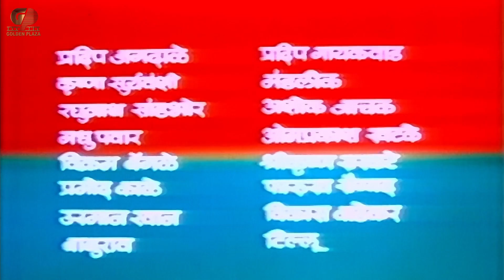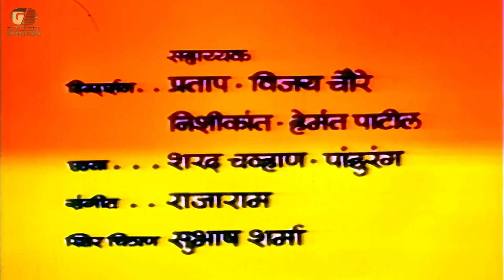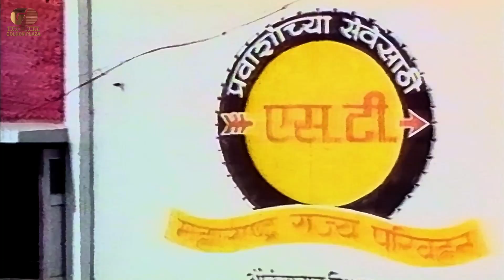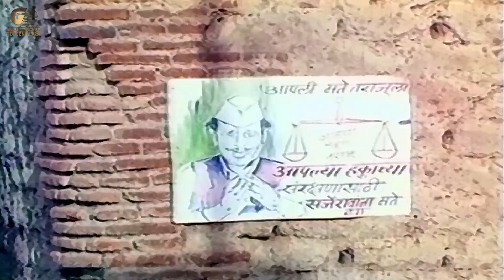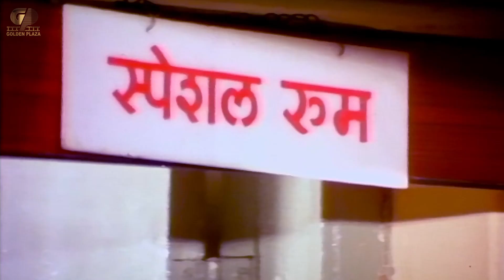Dista Tasa Nasta Full Length Marathi Movie HD | Ashok Saraf, Usha Naik, Nilu Phule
Presenting Full Length Superhit Marathi Movie HD (Marathi Full Movie, Marathi Picture, Marathi Movies, Marathi Romantic Movie, Full Marathi HD Movie, मराठी मूवी, मराठी पिक्चर, मराठी सिनेमा) "दिसतं तसं नसतं Dista Tasa Nasta" Starring Ashok Saraf, Usha Naik, Nilu Phule & Sanjay Jog. Exclusively on @NHGoldenPlaza

Credits
Directed by: Ramesh Jain
Starring Ashok Saraf, Usha Naik, Nilu Phule & Sanjay Jog